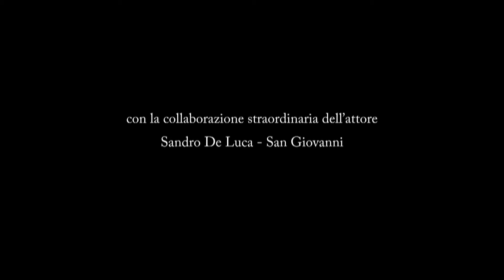Pazzano - Festa Del Grano 2024